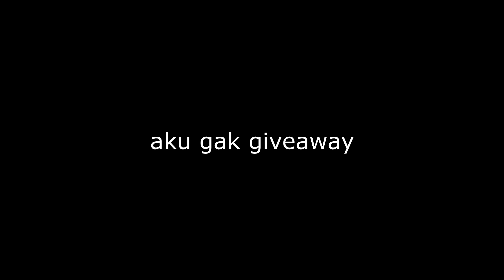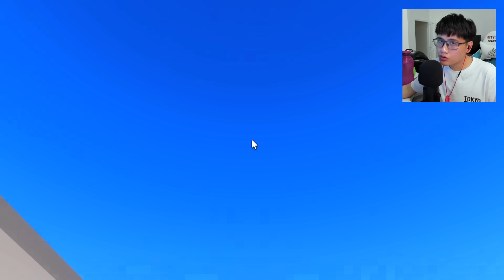PERANG ROBOT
Game: Roblox Robot Tycoon

Hai kawan!
Hari ini aku bakal main Roblox Robot Tycoon dan memerangi robot-robot yang lain.